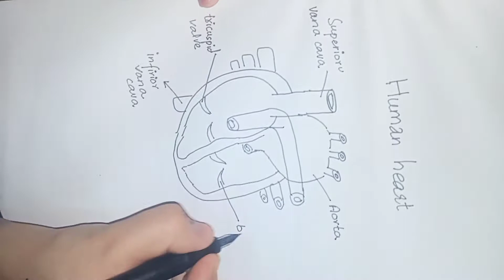very easy trick to make human heart diagram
very easy way to make heart diagram with pen directly just in two or three minutes without using pencil and eraser so guys if you like my video then just press like option and subscribe my chanel .
just visit and enjoy my videos.